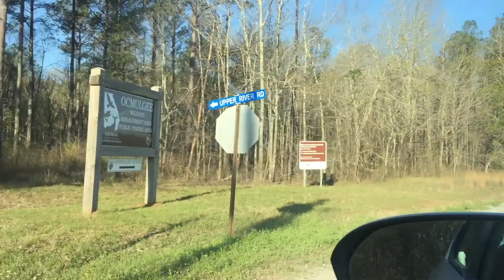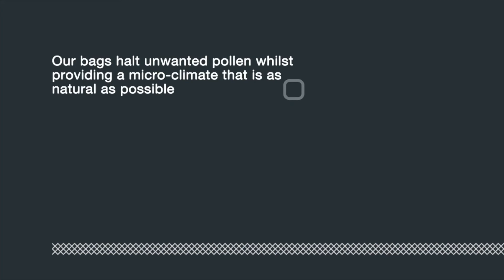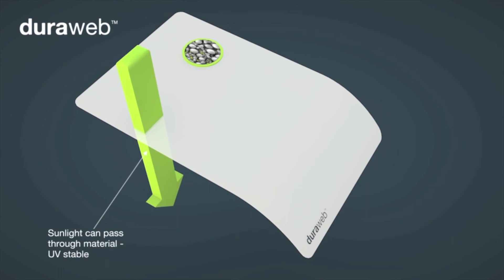Controlled Mass Pollination with Loblolly Pine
International Forest Company (IFCO) are a premier producer of superior quality forestry seedlings and utilise PBS International bags for their controlled mass pollination operations (CMP) in their US seed orchards.  This video highlights the work carried out by IFCO during pollination season and the benefits of using PBS bags for pollination control.